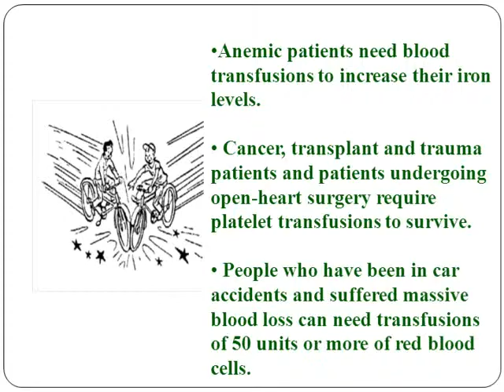onation ppt AMAZING GIVE A GIFT THAT COST NOTHING